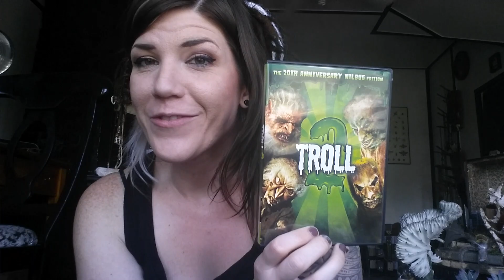Hangout Vlog - Troll 2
PERISCOPE: ladylockslife